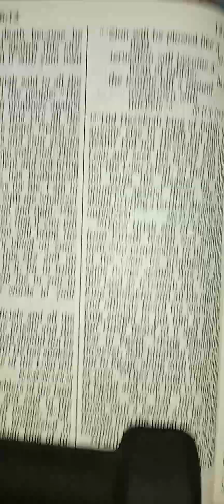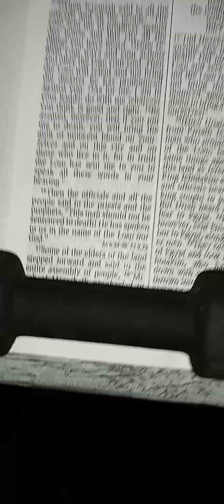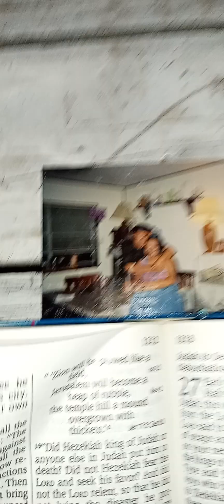In truth the LORD sends us to 1 another. IronChurch:Chest